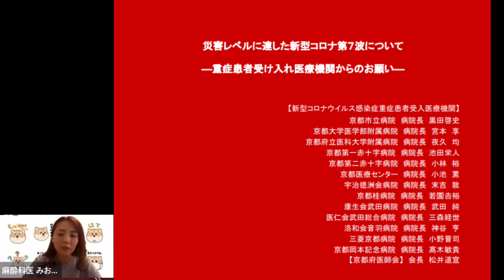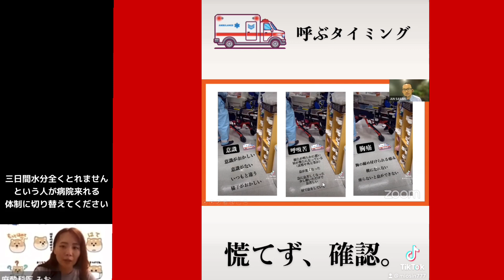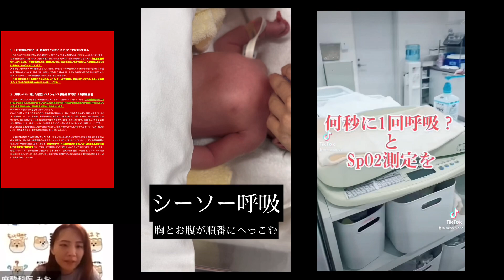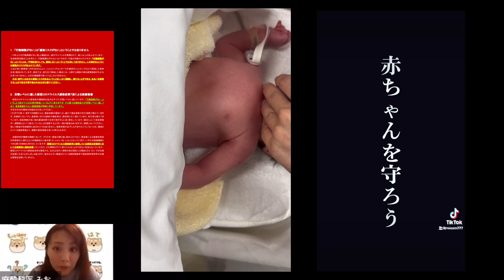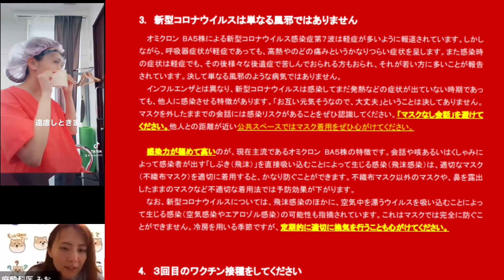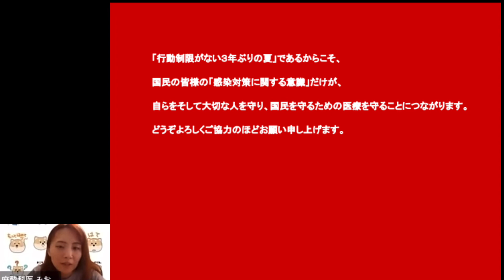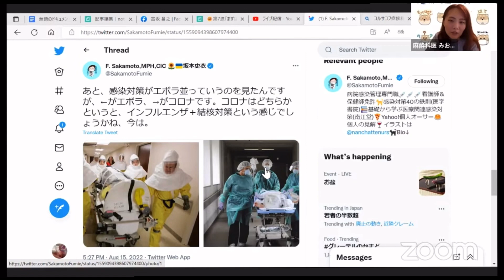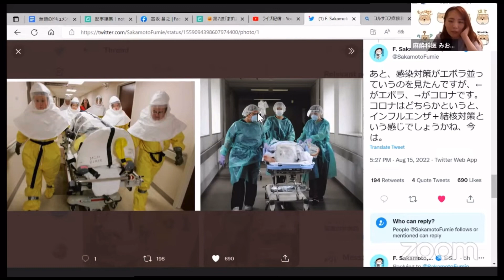お盆と災害医療-命を守る行動を-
災害レベルに達した新型コロナ第７波について－重症患者受け入れ医療機関からのお願い－（医療機関からの共同メッセージ）

新型コロナ重症患者受入病院長からの共同メッセージを発出しましたので、お知らせいたします。